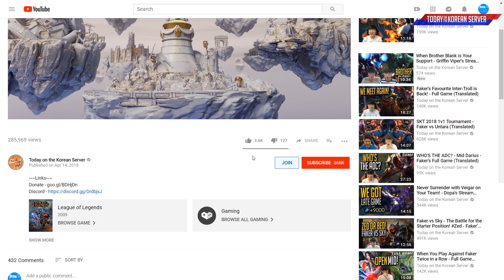The 200 Years Save the Day!(Again) - LCK Summer 2020 Week 5 Highlights